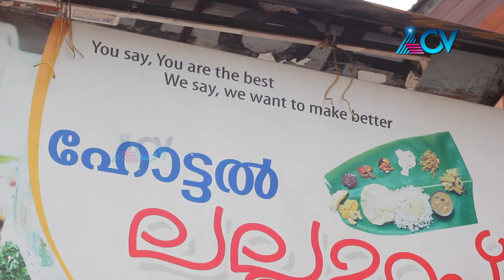ബീഫ് and ചിക്കൻ കപ്പ ബിരിയാണി Recipe | Alina, Dr. Susan |Hot and Spicy| part1 | episode21